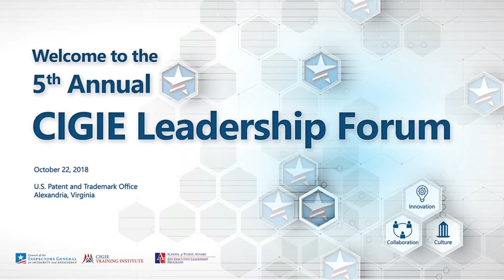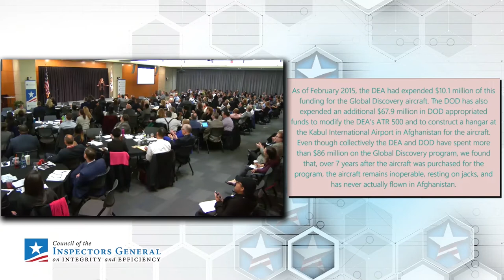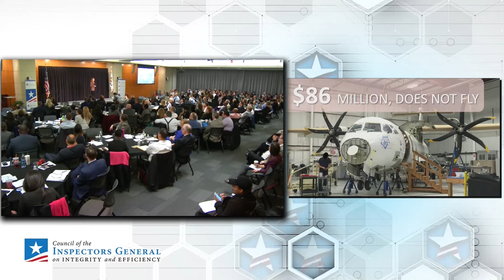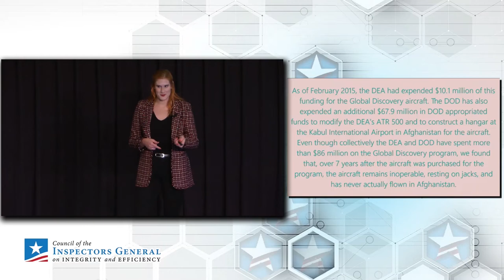2018 CIGIE Leadership Forum: Communicating Beyond Words | Stephanie Logan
The fifth annual CIGIE Leadership Forum addresses three significant areas:  culture and the "why" of an OIG, collaboration and engagement, and innovation.  Forward-thinking organizations must develop and rely on a collaborative organizational culture when providing independent oversight.  Leaders who can foster creativity and innovative change transform their organizations.

Stephanie Logan, Department of Justice

Stephanie Logan is a Public Affairs Specialist at the U.S. Department of Justice Office of the Inspector General. Stephanie produces video and audio products from conception and script writing to production and post production. She also assists with preparing and distributing communications to the press and for social media. Stephanie previously worked at the  Congressional Research Service as a Research Assistant and as the Deputy Director of the Public Affairs and Advocacy Institute at American University. She is a graduate of American University and Washington State University.